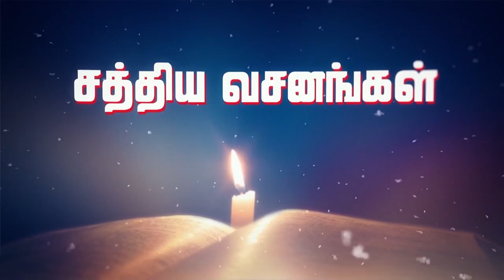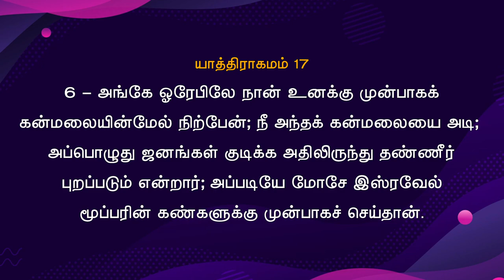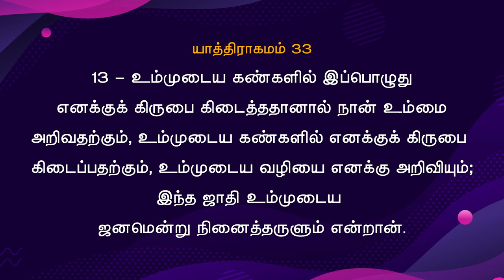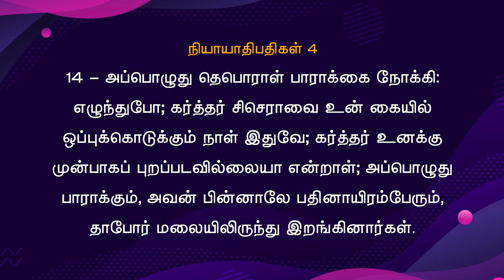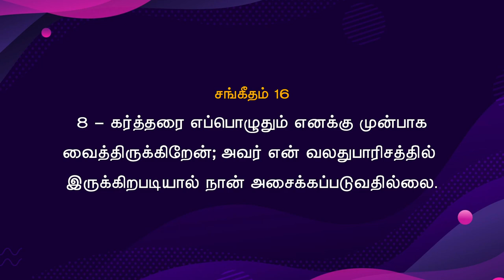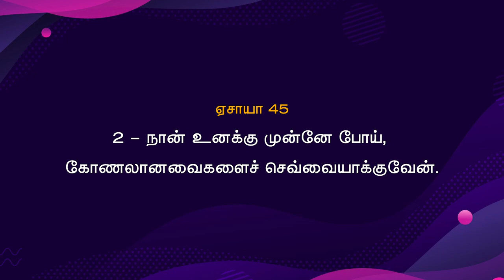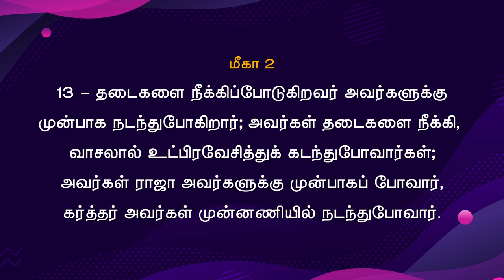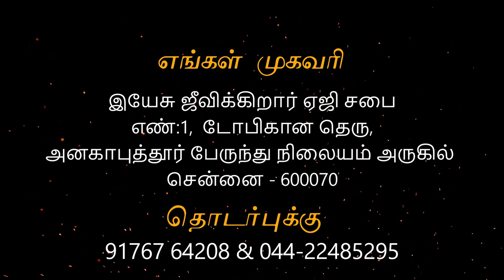28-08-2022 - Sunday service Anakaputhur AG Church.